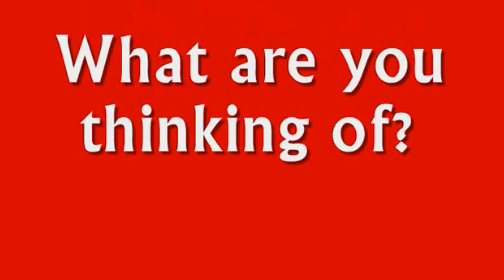All Out Of Love (Air Supply) cover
"All Out of Love" is by the Australian duo Air Supply, released in 1980 from their fifth studio album Lost in Love. The song was written by Graham Russell & Clive Davis. In the US, it reached no. 2 on the Hot 100 and no. 5 on the Adult Contemporary chart. In the UK, it reached no. 11 & is their only Top 40 hit there.  The chorus was originally "I'm all out of love, I want to arrest you". However, Clive Davis thought that Americans wouldn’t understand what that meant so he suggested "I'm all out of love, I'm so lost without you". This is why he has a songwriting credit.

The song has been covered by many artists including: OTT (Irish boyband), Westlife, Jagged Edge, Johnny Logan, John Barrowman, Me First and the Gimme Gimmes (punk band), Cliff Richard and many more.

karaoke cover live lyrics guitar lesson tutorial